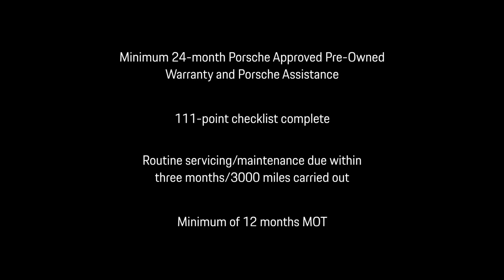911 Carrera 4 GTS | Jet Black Metallic | 22 Plate